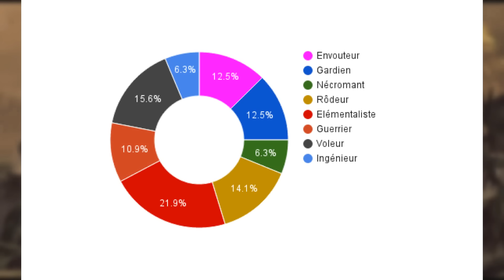[GW2HoT] 2.000 gemmes à gagner, les résultats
Bienvenu chez Kazhamania, retrouve mes vidéos let's play, découvertes sur les MMOs, RPGs, jeux en ligne, jeux PC du moment. Le tout en français et en HD ! Je m’appelle Alexandre "Kazhamania" j'habite Reims et je suis né en 1988. Je fais des vidéos (de jeux vidéos) sur Youtube depuis plusieurs années. Au naturel, avec passion, retrouve quotidiennement du nouveau contenu à regarder sur ma chaîne. Il m'arrive aussi de faire des lives sur Twitch.

Retrouve toutes mes playlists, mes let's play, vidéos découvertes et jeux qui font ma chaîne

Merci pour leur soutien : Mes abonnés, Arenanet, Blizzard, Undead Labs, OddOne Games, Blue Mammoth Games, Wander MMO, Imgn.pro, Orphic Software